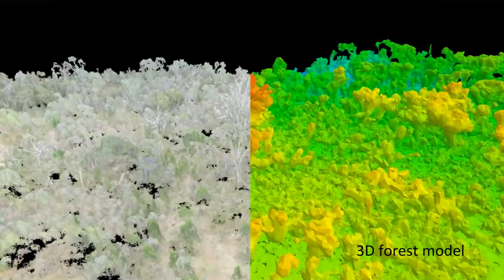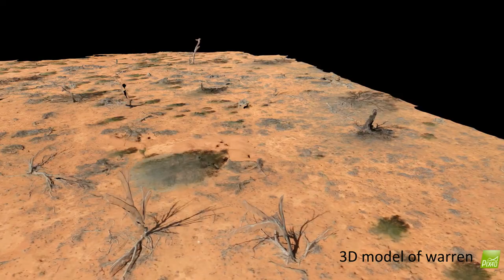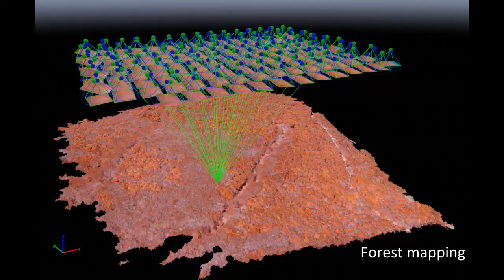Open Day 2017 Video